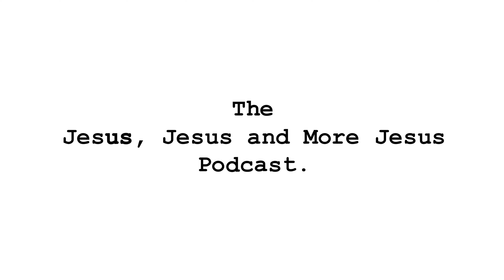Jesus Jesus and More Jesus Episode 4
In this episode Peter and Nate continue their conversation about the process of getting free from pornography.  Specifically they discuss what it means to be "at war with God," the need for surrender, leadership as service, leadership as planning and leading by confronting evil.  We hope you enjoy!